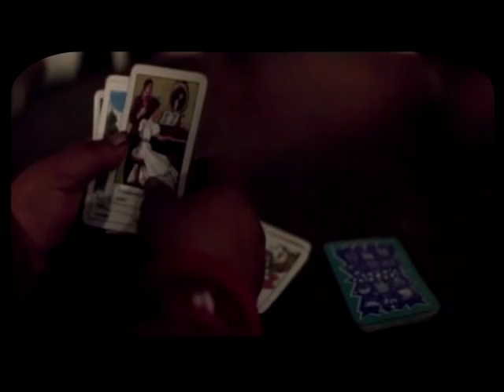Firewater - This Is My Life